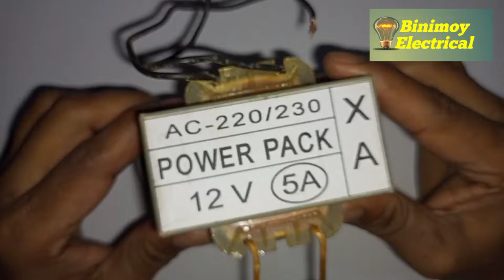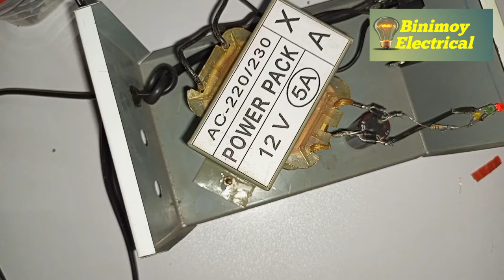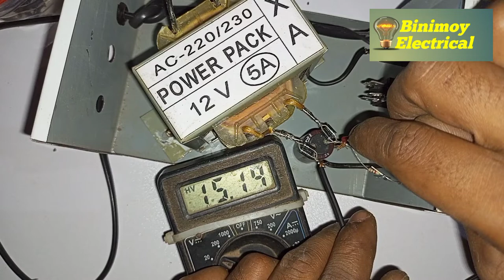12vব্যাটারি চার্জার কিভাবে তৈরি করতে হয়, how to making a 12v 5A battery charger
ভিডিওটি ভালো লাগলে অবশ্যই লাইক দেবে। ভিডিও দেখে কোন প্রবলেম হলে কমেন্টে জানাতে পারো, আমার যতটুক সম্ভব আমি বোঝাতে চেষ্টা করব ধন্যবাদ সবাইকে।